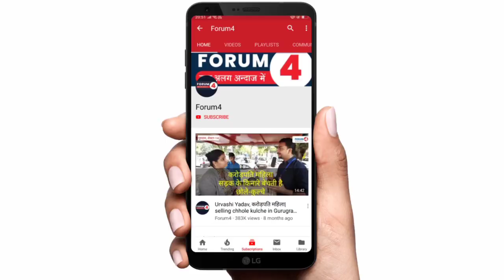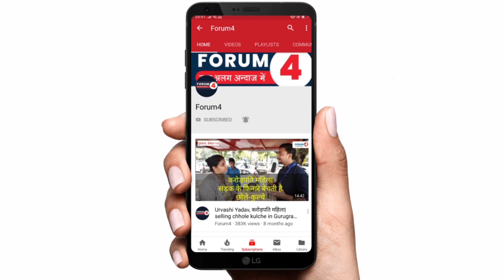प्रदूषण का स्तर सुधरा तो इंडिया गेट घूमने आए स्कूली छात्रों ने ऑड-ईवेन स्कीम और प्रदूषण पर क्या बोला